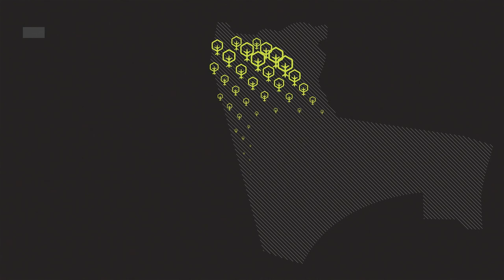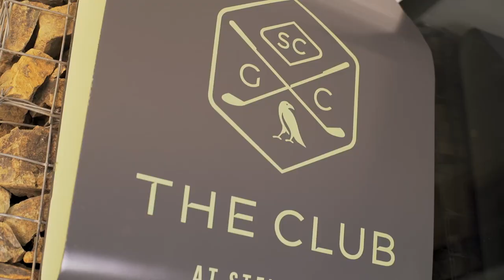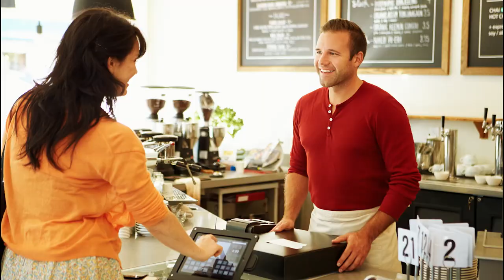Grand tour of Steyn City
Take a tour of Steyn City.